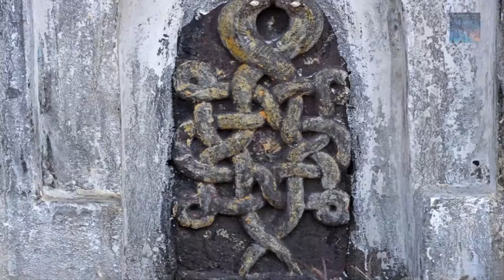The Great Wall of 'INDIA' - kumbhalgarh fort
This place is epic, consisting of a Fort that is 23 Miles long and encircled by a 50 mile long Continuous wall, making this the second most significant Wall on Earth.